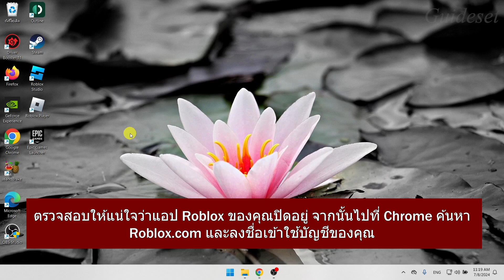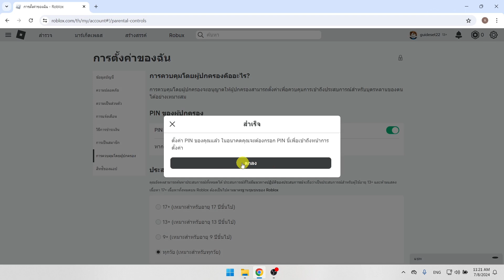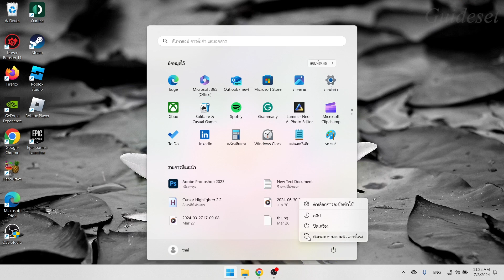แก้ไขข้อผิดพลาด Roblox "ประสบการณ์นี้ไม่พร้อมใช้งานเนื่องจากการตั้งค่าบัญชีของคุณ"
ในวิดีโอนี้ คุณจะได้เรียนรู้วิธีแก้ไขปัญหา "ประสบการณ์นี้ไม่สามารถใช้งานได้เนื่องจากการตั้งค่าบัญชีของคุณ" ทีละขั้นตอน การแก้ไขปัญหา "ประสบการณ์นี้ไม่พร้อมใช้งานเนื่องจากการตั้งค่าบัญชีของคุณ" ทำได้ง่ายมาก และคุณสามารถดำเนินการได้อย่างง่ายดายด้วยบทช่วยสอนนี้